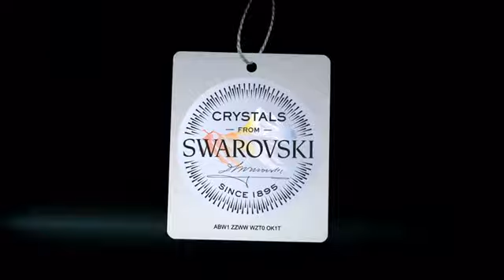Si.Se.Sa. Asna Khimar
Si.Se.Sa. ASNA KHIMAR is available now. The beautiful embroidery of flowers in soft mustard and soft pink on this khimar creating a timeless ambiance. In addition, the basic color of khimar created a perfect harmony with the flowers. The back detail of the khimar complete a fanciful look.🌺🌻🌷

ASNA KHIMAR is part of Si.Se.Sa. Orange collection🧡

Available color:
Brunt Chocolate
Navy
Grey
Black

ASNA KHIMAR exclusively available selected boutiques: Jakarta and Serang, and our Authorized Reseller.

Make sure you have ASNA KHIMAR as part of your collection for a classic and sweet Since these embroidery collection comes in several different colors, why don’t you have all?! Happy shopping ukhti